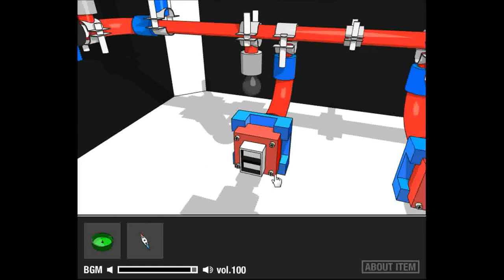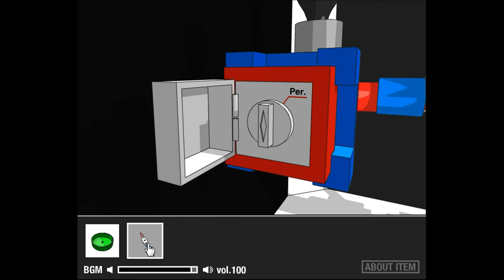Ninja Motion's Compass Escape (Perfect End) Walkthrough.flv